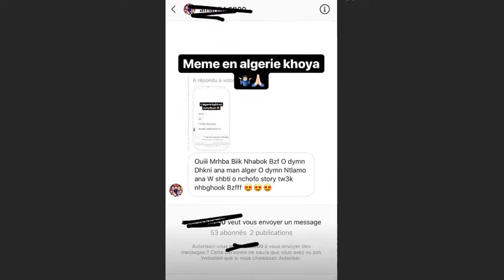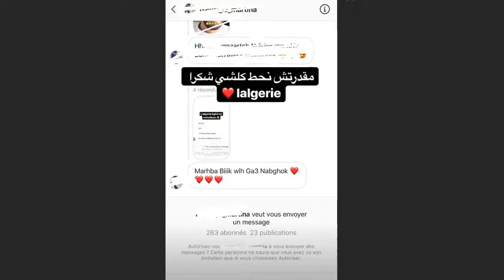Aboubakrziani Story جاب كادو لخالتي مليكة و حفصة موووووووت ديال ضحك